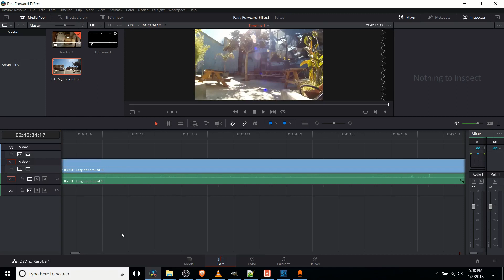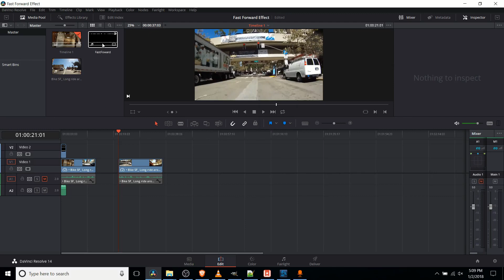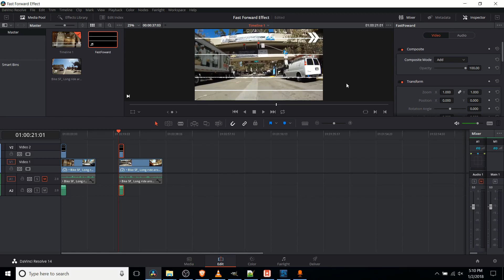How to Add Fast Forward Effect | Davinci Resolve 14 Tutorial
This tutorial will show you how to add a fast forward visual effect and speed up your video clips in Davinci Resolve 14.

Raw Footage (CC)
Bike SF: Long ride around SF

➣ Shopping Amazon with My Link Helps with No Additional Cost to You

Bitcoin: 17Pn5PifFmRkHRAqCZQAom1ZjCiSf7qJjJ
Ethereum: 0x6f2781F382952c8caCDbE99C46F07c265ab59627